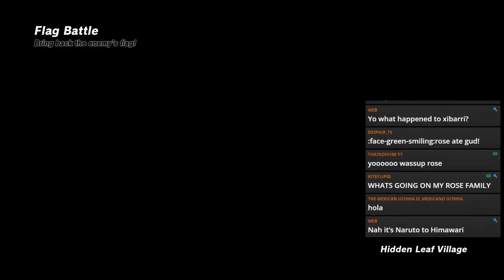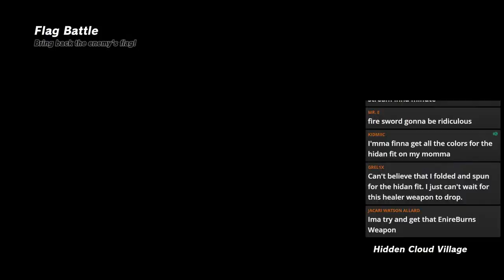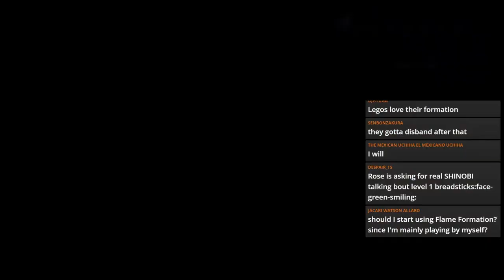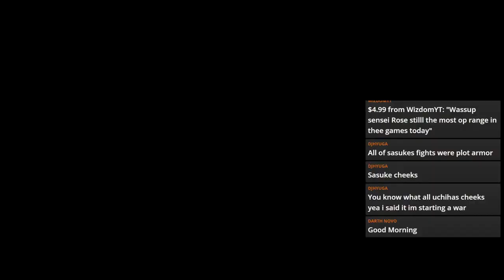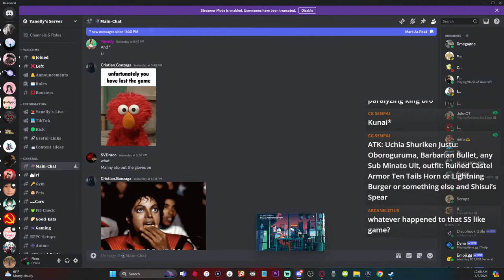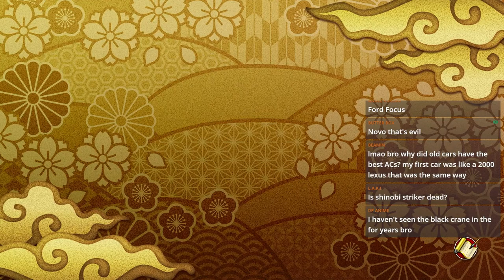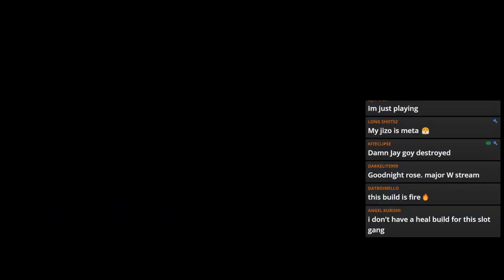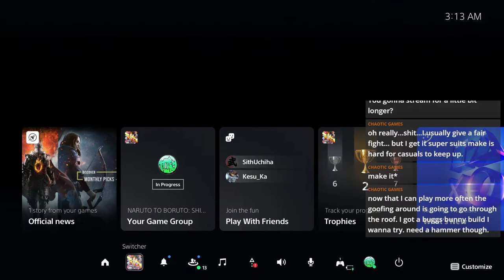Naruto to Kawaki: Shinobi Striker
Let's turn up🔥